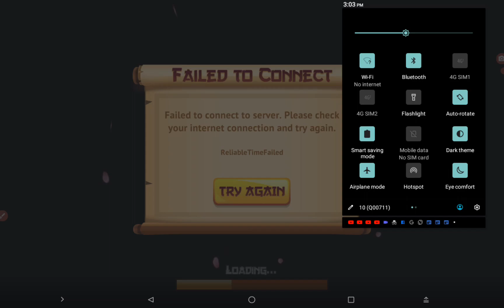Upgrading My Fruit Ninja Blades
Originally Uploaded As An Unlisted Video: December 1 2022

Yep I'm Gonna Upgrade Some Of My Blades That They Added In (At The Time) Recent Updates And Sa You Can See There Are Some Graphical Changes In Here

And Also Demonstrate What It Would Look Like If You Open The The Game With Custom Loading Screen While Offline